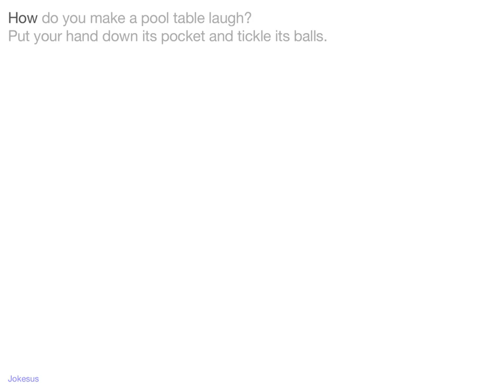Jokes - How do you make a pool table laugh? Put your hand down its pocket and tickle its balls.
Joke :
How do you make a pool table laugh?
Put your hand down its pocket and tickle its balls.